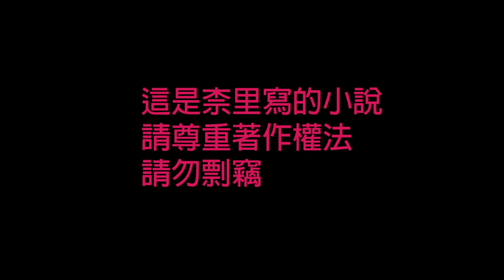[柰里NAI LI]塵逝緣盡ep19-20 (柰里著有聲小說)